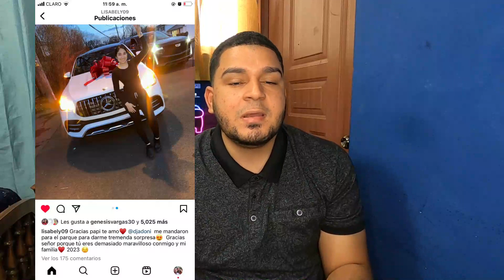😱🚨Toxic Crow le cae a palo a Amenazzy/ Rochy rd se limpia con 1000 pesos.🤣